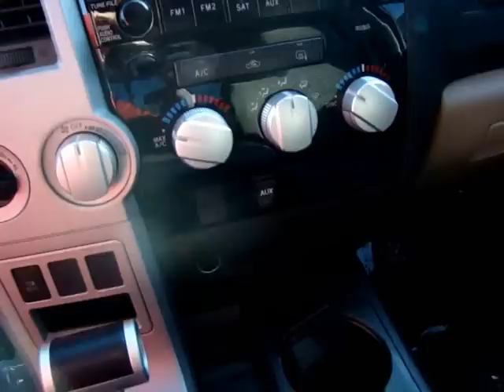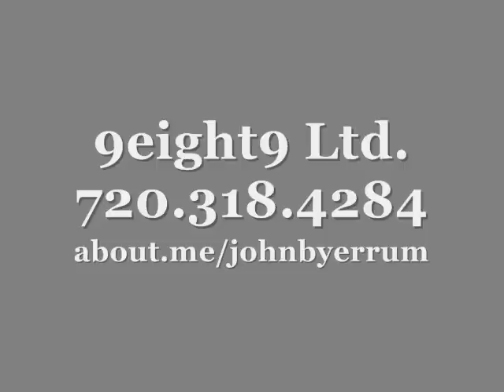Supercharged Toyota Tundra TRD 500+ HP from NewCarsColorado.com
The BEST way to find a new car in Colorado. Multiple quotes from any manufacturer delivered to your inbox. Drive & compare all in one location. No Dealer fees. No dealership drama!

NewCarsColorado.com is a subsidiary of 9eight9 Ltd. and operates as an independent contractor under the Centennial Leasing & Sales umbrella. This means we are acting as an automotive broker within an organization that is second to none.

Centennial Leasing & Sales just celebrated its 25th year in business and as an organization brokers more than 12,000 vehicles per year. We have the ability to broker any new car available. This means you work with one person from start to finish, you never have to visit a dealership, you don't pay any dealer fees and you get the most competitive numbers available for your purchase and your trade. We keep a nice inventory of clean late model used vehicles too and if we don't have what your looking for, we can get it. We can get cars from other dealers inventory as well as purchase vehicles at auction nationwide from other dealers, banks and manufacturers.

John Byerrum Denver Colorado auto broker dealer. sales sale walk around start up test drive demo in depth research review front range go utah burt groove boulder groove flat colorado springs grand junction summit glenwood springs aspen vail power stroke powerstroke duramax allison steamboat teaser driving high speed cruising show cheyenne wyoming cummins bluetech blu tech blue tech blue tek interior color colors scheme tires size power rating lease return one owner carfax report reports data 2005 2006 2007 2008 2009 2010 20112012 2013 trade in value price auction consultant fee fees term terms payment go negotiation one deal automobiles automobile pricing auto car wagon kuni suv crossover vehicle ebay motor sports speed emich cherry creek perkins murray westminster 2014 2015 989 nineeightnine nine8nine nine eight nine nine 8 nine tv commercial interior features design inside sneak peek comparison. centleasing.com. 67 Inverness Drive East, Englewood, CO 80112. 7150 S Joliet St, Englewood, CO.
x runner supercharger
vortech supercharger
used tundra
used trd supercharger
used toyota tundra for sale
used toyota tundra 2008
used toyota tundra
used toyota trucks
used toyota
used 2010 toyota tundra
used 2008 toyota tundra
universal supercharger
turbo for tundra
tundra wheels
tundra videos
tundra video
tundra used
tundra tundra
tundra trucks
tundra trd supercharger 5.7
tundra trd supercharger
tundra trd supercharged
tundra trd
tundra toyota truck
tundra toyota
tundra tonneau cover
tundra supercharger trd
tundra supercharger for sale
tundra supercharger 5.7
tundra supercharger 4.7
tundra supercharger
tundra supercharged
tundra super charger
tundra sr5
tundra sale
tundra reviews 2010
tundra reviews
tundra review
tundra recalls
tundra recall
tundra racing
tundra pricing
tundra prices
tundra price
tundra pickup
tundra parts
tundra models
tundra model
tundra for sale
tundra engine
used tundra
used toyota trucks
used toyota
tundras
tundra youtube
tundra wheels
tundra videos
tundra video
tundra tundra
tundra trucks
tundra truck
tundra trd supercharger
tundra trd supercharged
tundra trd
tundra tonneau cover
tundra test
tundra supercharger trd
tundra supercharger 5.7
tundra supercharger 4.7
tundra supercharger
tundra supercharged
tundra sr5
tundra specs
tundra seat covers
tundra sale
tundra reviews
tundra review
tundra recalls
tundra recall
tundra racing
tundra problems
tundra pricing
tundra prices
tundra price
tundra pictures
tundra pickup
tundra performance
tundra parts
tundra msrp
tundra lift kits
tundra image
tundra headquarters
tundra gas mileage
tundra fuel economy
tundra forums
tundra forum
tundra for sale
tundra exhaust system
tundra double cab New Cars Colorado LLC